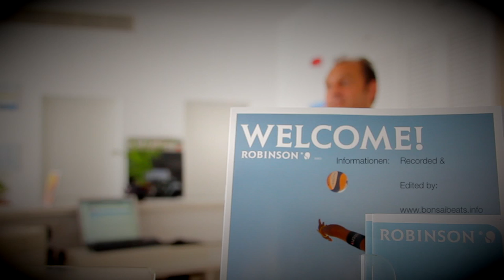ROBINSON CLUB Daidalos: Rezeption 2012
What they do!?... Videomaterial von "Robins @ work". Heute mit einem Blick zur Rezeption mit unserem Georgi.

Zur Vefügung gestellt durch bonsaibeats.info